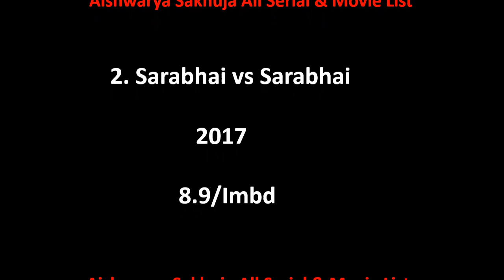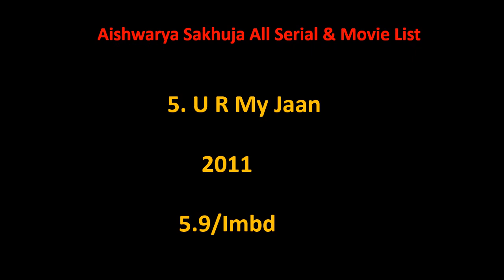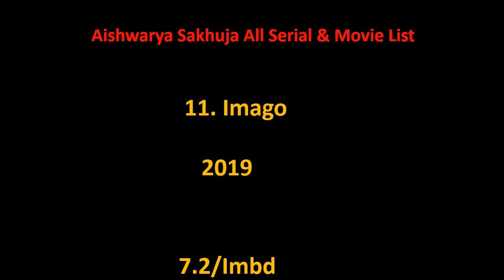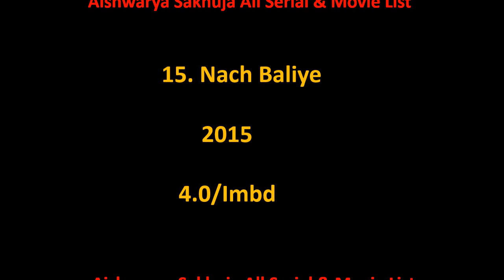Aishwarya Sakhuja All Tv Serial And Movie List 2003-2024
Aishwarya Sakhuja Film list is not complete without mentioning Aishwarya Sakhuja old movies which were both, blockbusters and super failure as well.

She is one such actress that gave us all kind of performance in her film career and now as a result, we have beautiful Aishwarya Sakhuja comedy, action, romantic movies list.

Hope you like our effort of making this video of movies list all full hd. For a real fan, Aishwarya Sakhuja total movies are super hit.